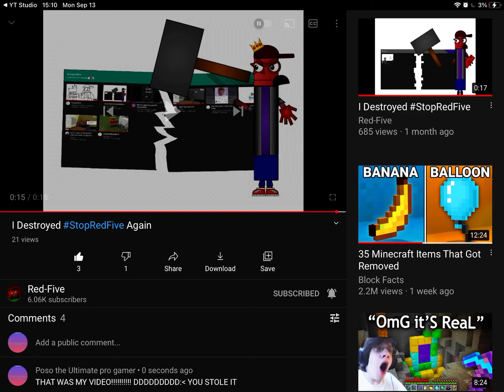I grounded red five again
Why stopredfive must be bad?
Yeah someone stopped it was YouTube devs